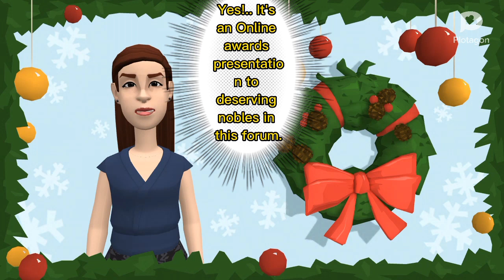NSF Award Night. Get Ready.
This is done every year in our Whatsapp platform to appreciate and encourage hardworking nobles. God bless NSF.